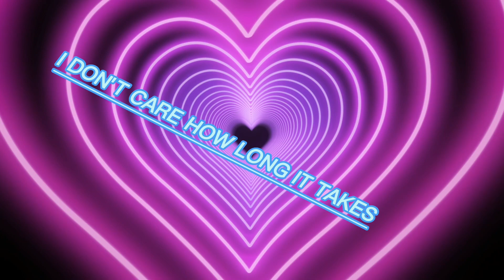For my bestie